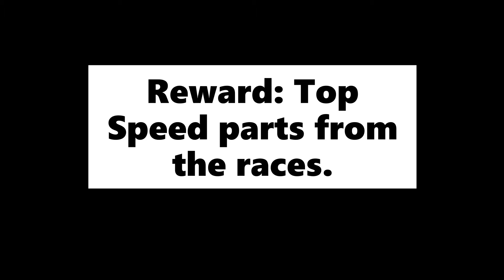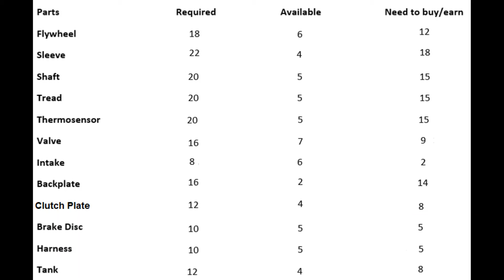NFSNL Honda CR-X SiR Event Info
Car: Honda CR-X SiR